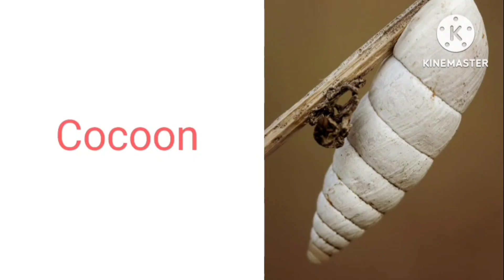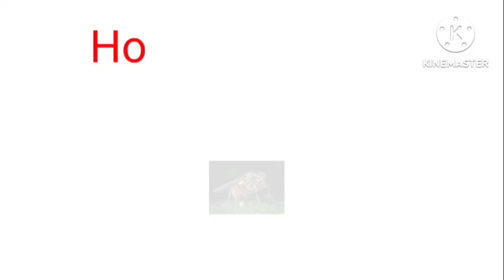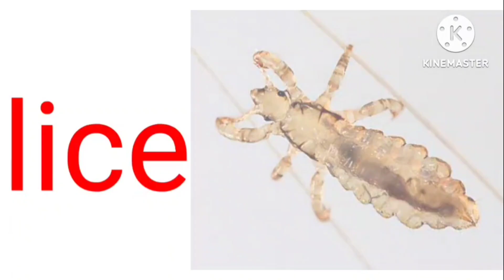Insects Names |Learn 20 Insect Name For Kids In English|Name Of Insects 🦋🐞🐝